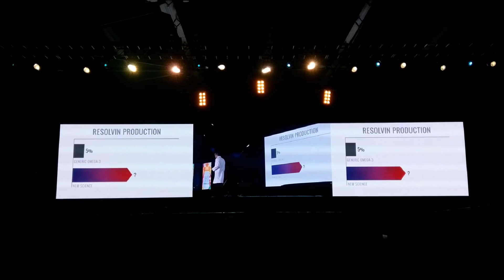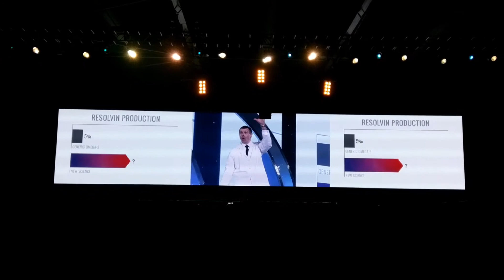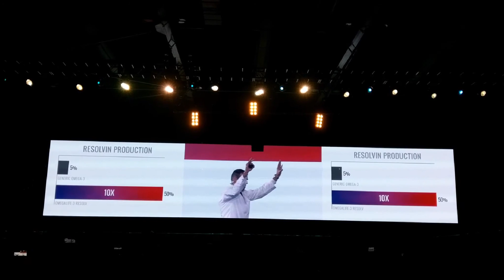What Makes Resolv The Most Powerful Omega 3 Fish Oil Supplement on The Market : Impakt Health System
Omega Life 3 Resolv Launch at the Global Leadership & Innovation Conference in Hong Kong January 2018

Presented by one of the world's top natural chemists Dr. Dan Gubler